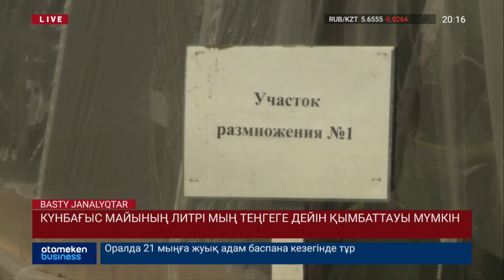КҮНБАҒЫС МАЙЫНЫҢ ЛИТРІ МЫҢ ТЕҢГЕГЕ ДЕЙІН ҚЫМБАТТАУЫ МҮМКІН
Күнбағыс дақылын өндіруден жетекші орынды алып тұрған Шығыс Қазақстан облысы жуықта шикізатсыз қалуы мүмкін. Бұл сейкесінше, күнбағыс майының қымбаттауына әкеліп соғуы ықтимал. Майлы дақылдар тікелей Қырғызстанға, Өзбекстан мен Түркияға тасымалданады. Шетел бұл ауылшаруашылық мәдениетіне жақсы баға ұсынып келеді. Осының салдарынан жергілікті май зауыттары шемішкесіз қалып отыр. Ашынған май өндірушілер амалдың жоқтығынан жағдайға үкіметтің араласуын сұрайды.